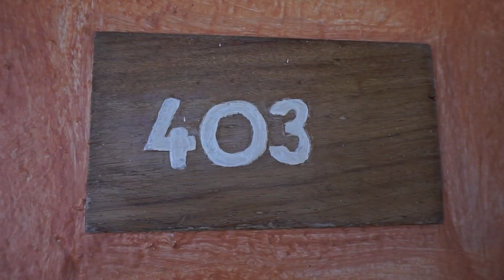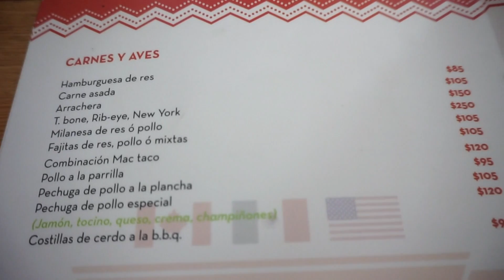life with dusty - Goodbye's & An Unexpected Journey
Life with Dusty Ep. 69 - Goodbye's & An Unexpected Journey

Life with Dusty is in Mexico on his second last day and has to say goodbye's to his Love Gabriela and goes on an adventure with his buddy !